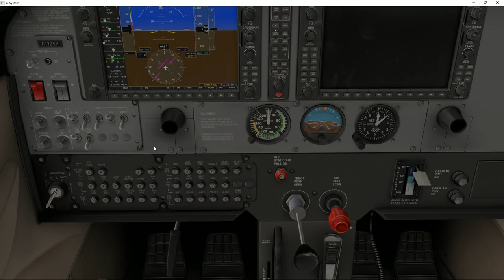Tuto complet : Approches RNAV (GPS)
Voilà un tuto pour vous présenter les approches RNAV (GPS).
Après ça, vous n'aurez plus aucune excuse pour ne shooter que des ILS :-)
Pour télécharger les cartes utilisées au cours du vol:
N'hésitez pas à poster vos commentaires ou questions sous la vidéo.